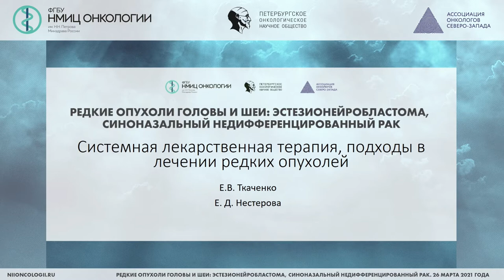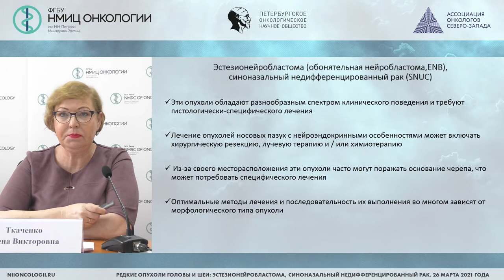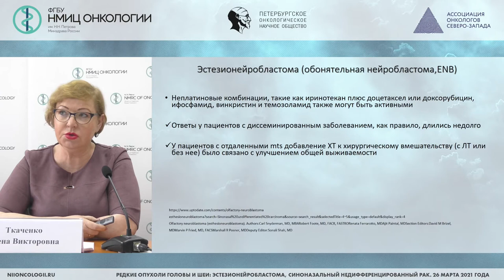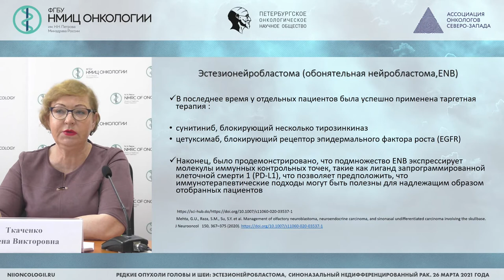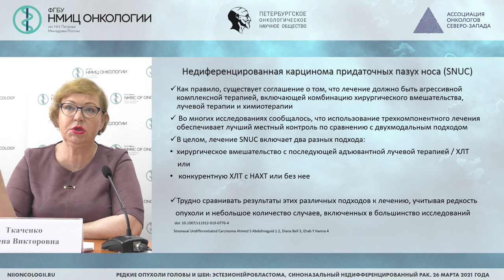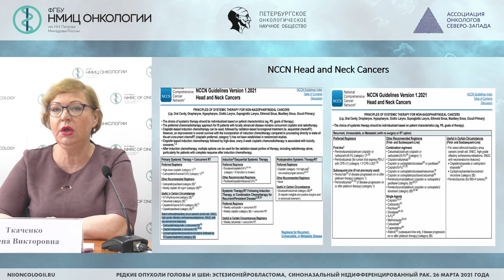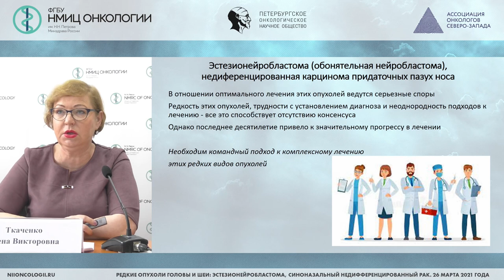Системная лекарственная терапия, подходы в лечении редких опухолей (Ткаченко Е.В.)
Ткаченко Елена Викторовна - заведующий отделением краткосрочной химиотерапии - врач-онколог, научный сотрудник научного отдела инновационных методов терапевтической онкологии и реабилитации ФГБУ «НМИЦ онкологии им. Н.Н. Петрова» Минздрава России, к.м.н., Санкт-Петербург